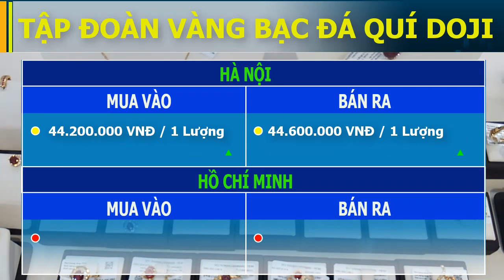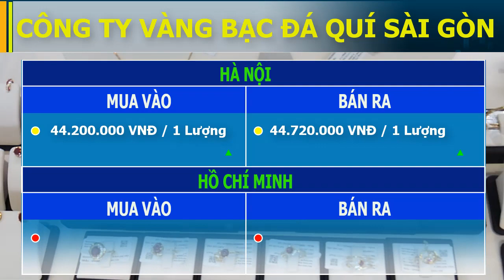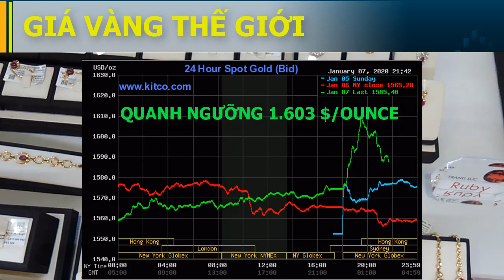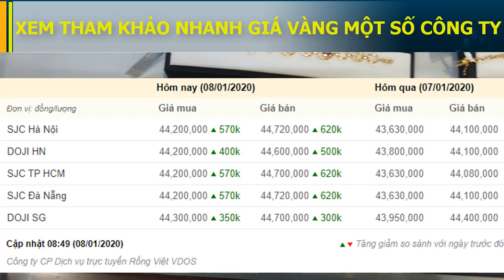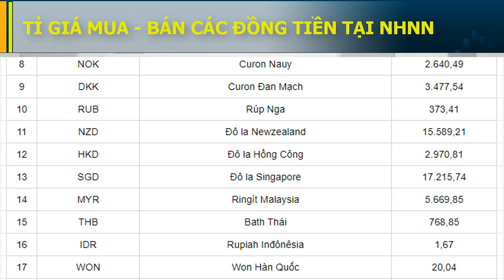Bản tin thị trường và giá vàng hôm nay ngày 08-01-2020 Giá vàng quay hướng tăng mạnh heo hơi giảm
Mời các bạn xem Bản tin thị trường và giá vàng hôm nay ngày 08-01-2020 tham khảo giá cả mỗi ngày:
- Giá vàng thế giới có phiên đột phá mơi trên 1600 USD/OUNCE
- Giá vàng trong nước chứng kiến sự quay đầu tăng mạnh so với hôm qua, mức tăng khá mạnh từ 300 đến 670 ngàn đồng / 1 lượng.
- Giá vàng tạ Cà Mau chung xu hướng tăng trên cả 3 loại vàng, vàng sjc, vàng 24k và vàng 98% mức tăng trên dưới 30 ngàn đồng/1 chỉ.
- Tỉ giá mua bán các đồng tiền được niêm yết tại sở giao dịch ngân hàng nhà nước.
- Giá heo hơi hôm nay giả trên cả 3 miền, giảm mạnh nhất ở thị trường miền nam.